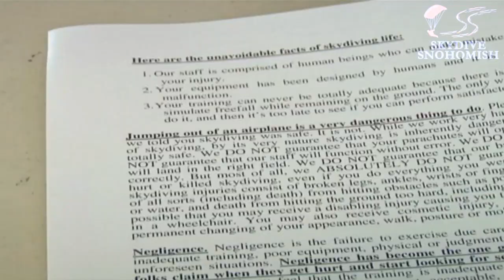Thomas Klein's Tandem skydive!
Thomas Klein's tandem skydive at Skydive Snohomish!